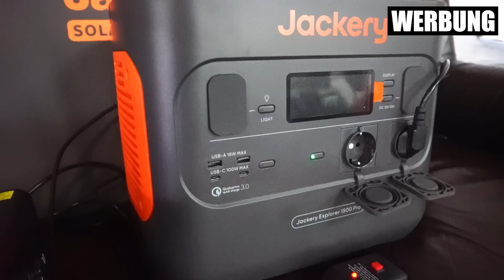SPÄNEPARTY im ZYLINDERKOPF! Ventile KRUMM | BMW e36 Motor überholen wird zur KATASTROPHE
1500PRO:
Code:  JACE1500PRO
SG1500 PRO 200W:
Code: 1500PRO200W
Rabatt: 50EUR OFF + Jackery EVA Tragetasche für Explorer 2000 Pro/1500 Pro (99€ Wert)

Danke an @eickoperformance für den Support

Gestartet sind wir als zwei Brüder aus dem Norden von Hamburg umit dem Traum vom Van Life Selbstausbau. Vom VW Transporter bis hin zum Mercedes Sprinter ist alles dabei.

Werkzeug für Sie & Ihn:
Auto Aufbereitungs Set
Mein Schweißgerät
Die besten Gripzangen
Flex für den Flex
Trennscheiben für die Flex
Dieses Zahnarzt-Werkzeug
Mäx Zahnpasta
Die beste Spachtelmasse
Lackierer hassen diesen Trick
Wenn ihr vor Rost schützen wollt
Beulen ziehen leicht gemacht
Exzentrerschleifer bekannt aus Funk und Fernsehen
Die beste Lackierpistole
Bleche biegen in Sekundenschnelle
Power Eis Rostlöser 3000
Owatrol einfach beste Rostkonservierung
Das Blech aus dem mein Bus besteht

Equipment:
Meine Kamera
Meine Vlog Kamera
Ersatz Akkus (Die Kamera frisst Akku wie Smarties)
Stativ auf Die Unglaublichen angelehnt
Der epische Green Screen
Beleuchtung in der Garage